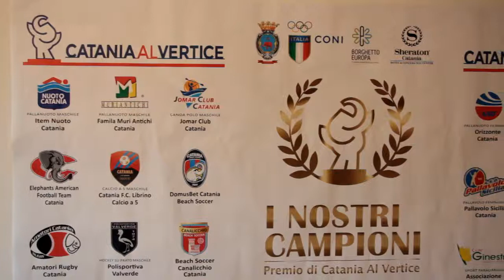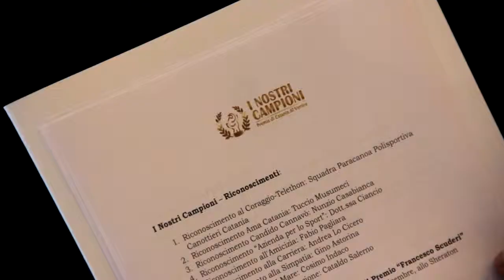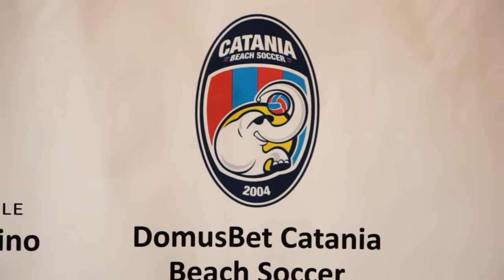Video - Rassegna stampa 5-12-14